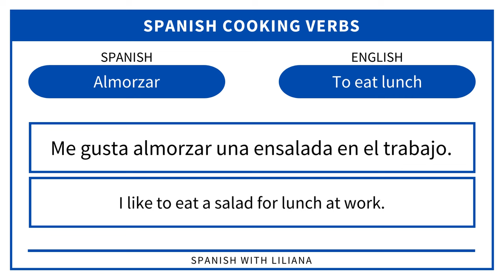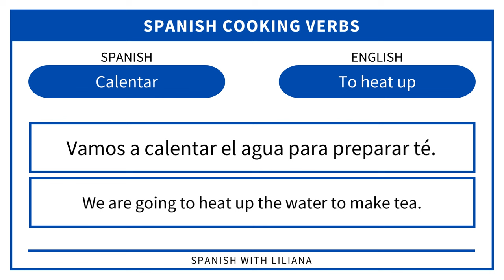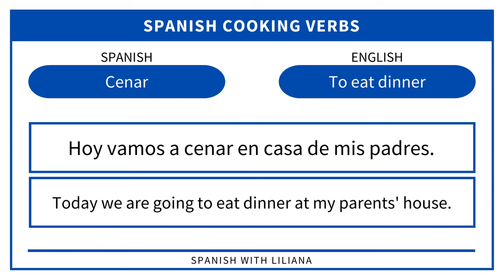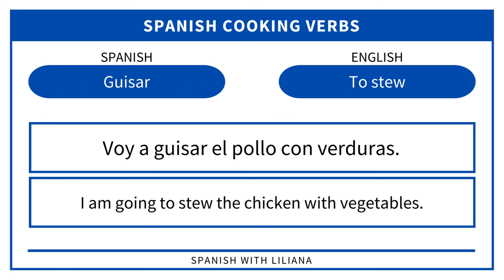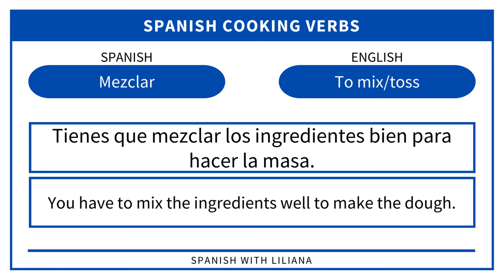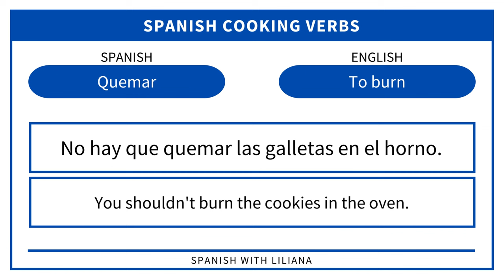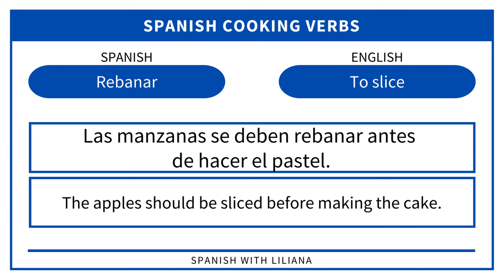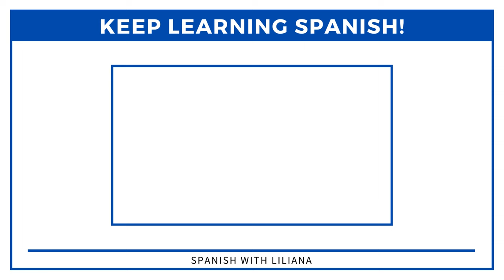Spanish cooking verbs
Learn the most common Spanish cooking verbs in this short video.

Pay attention to learn Spanish cooking vocabulary through an example sentence.